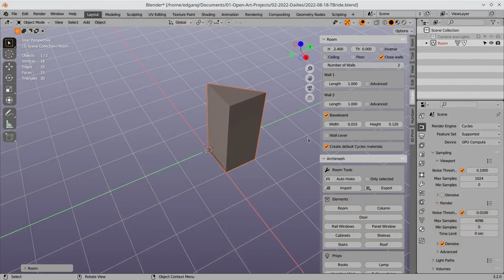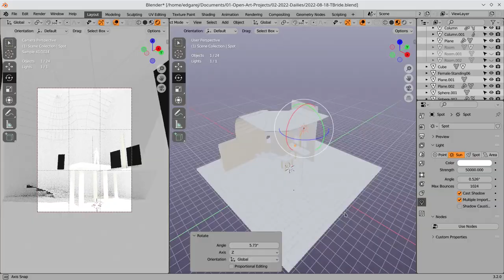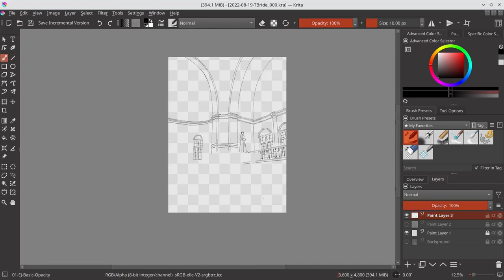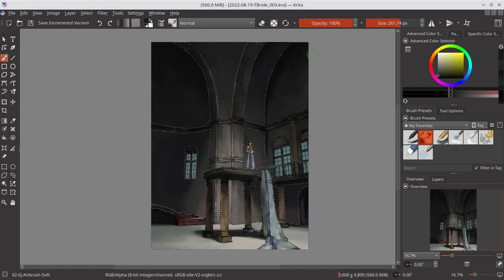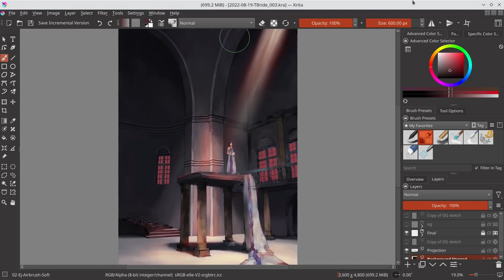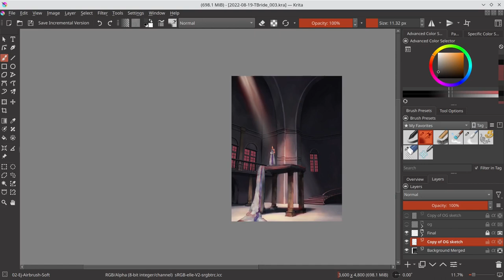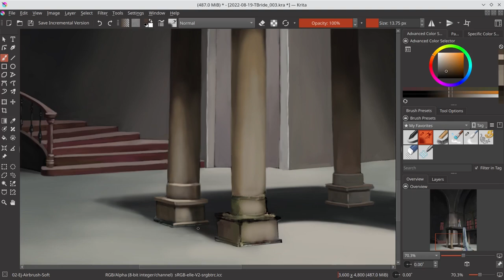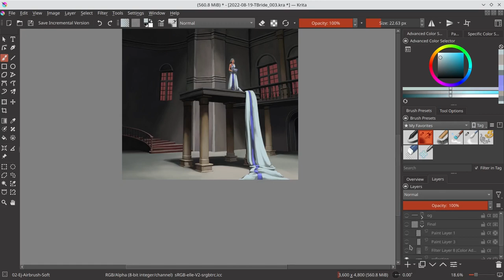The Bride - Krita Timelapse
Levent Simsek's photograph from pexels.com provided the inspiration for this particular image. I'm not quite sure what the exact narrative of the illustration is. I don't really think I had a story in mind when I started. But by the time I finished this painting, I couldn't help but think of standard fairy tale tropes to denote the story of the image. A princess is stuck on a pedestal, and no matter how tall a ladder any male would retrieve, they just could not reach her. Only her one true love can reach her... lol, so cheesy.